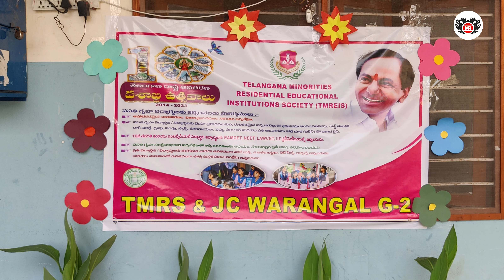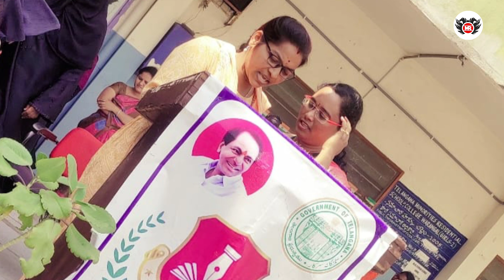TMRSJC WARANGAL GIRLS 2 ,Dashabdi utsavalu Telangana formation day 02/06/2023.